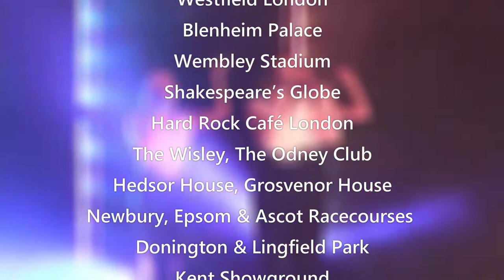Watch Party SOS Hertfordshire - AliveNetwork.com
Party SOS are one of the UK’s top acts performing hits from the 60s, 70s, 80s, 90s, 00s & up. Their high energy show, complete with feel good party hits, costume changes & amazing choreography will drive you & your guests onto the dance floor!